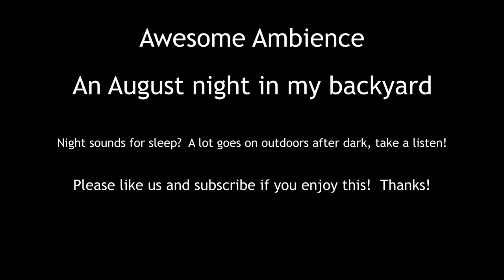Awesome Ambience - A night in my backyard. Camp out without leaving home. Sleep under my stars.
Awesome Ambience goes camping at night in the city.  Crickets, katydids, the seemingly ever-present yapping dog, cars, motorcycles, sirens, other urban sounds.  Need a reminder of a hot summer night?  Here you go.